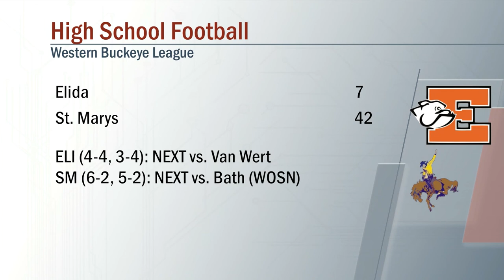Elida vs St. Marys Football 10/8/2021